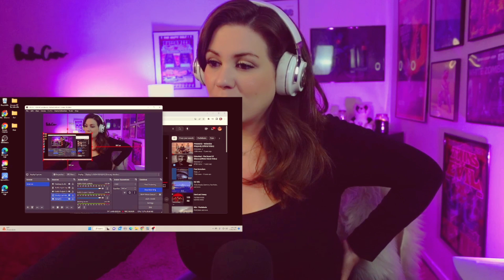Pentatonix "The Sound Of Silence" REACTION | First Time Hearing!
Hi y'all! I hope you enjoy my REACTION to PENTATONIX "The Sound Of Silence"  First Time Hearing! Pentatonix blew my mind!